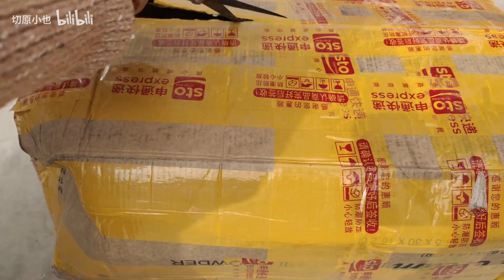二十几斤的琉璃开箱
是库存了，21年初的开